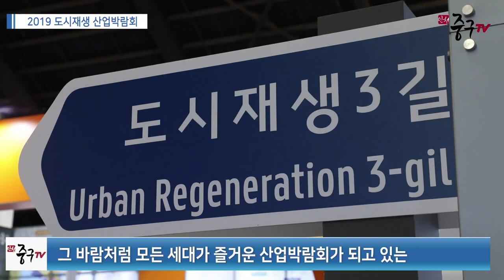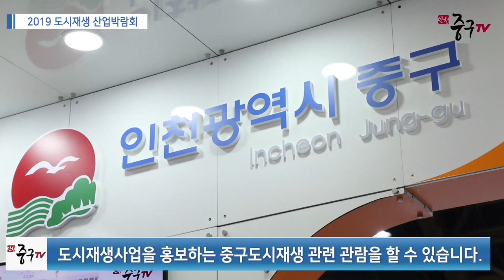[인천중구TV 뉴스] 도시재생 박람회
인천항 8부두에서 중구의 주요 관광 자원과 도시재생 관련 산업박람회가 개최됐습니다.

어떤 이야기가 있을지 지금, 그 현장 속으로 출발합니다.

이곳은 중구 인천항 제8부두! 많은 사람들이 향하는 곳에는 2019 도시재생 산업박람회가 개최되고 있습니다.

오래된 것과 새로운 것, 젊음이 과거를 체험하러 오는 곳, 중구.

중구 도시재생 현안에 대한 홍보와 함께 앞으로 만들어갈 문화관광과 시민의 손으로 더욱 즐거울 도시재생을 만들고자 하는 바람이 고스란히 녹아있습니다.

그 바람처럼 모든 세대가 즐거운 산업박람회가 되고 있는 전시관을 한번 둘러볼까요?

2019 도시재생 산업박람회 제1 부스에는 중구에서 진행 중인 도시재생사업을 홍보하는 중구 도시재생 관련 관람을 할 수 있습니다.

제2 부스는 중구의 역사문화자원 및 관광 루트를 한눈에 볼 수 있는 중구 시간여행 부스가, 제3 부스에는 시민이 참여해서 도시재생을 홍보하고 주민이 완성하는 도시재생 포토존, 시민소통 재생나무를 관람할 수 있는 공동도시재생 구역 JSA 부스가 있습니다.

2019 도시재생 산업박람회에서는 도시에 활력을 불어넣기 위해서는 일자리 창출과 함께 주민들이 직접 참여하는 것이 무엇보다 중요함을 강조했는데요.

100년 지속 가능한 도시재생을 위한 2019 도시재생 산업박람회!

중구는 앞으로도 지역에 활력을 불어넣는 도시재생사업을 지속적으로 추진해나갈 계획입니다.

구민의 많은 관심과 참여 부탁드립니다.